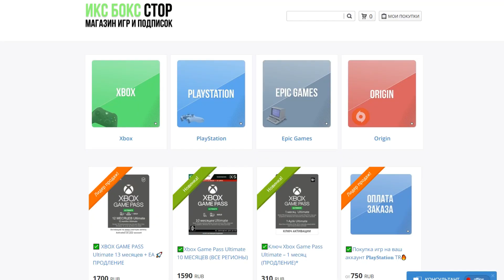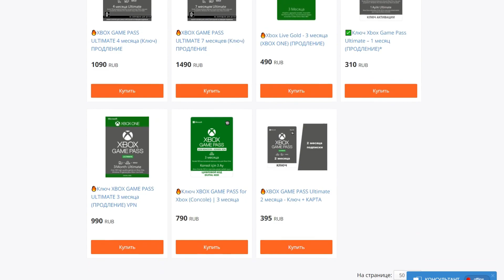3DO, Jaguar - Реальность МУСОРНЫХ консолей